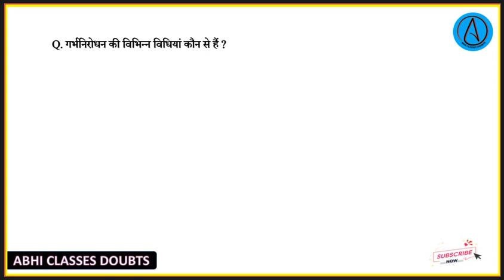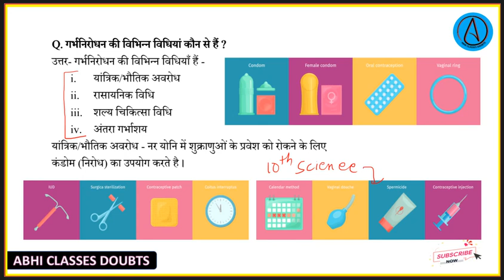गर्भनिरोधन की विभिन्न विधियां कौन से हैं || Class - 10 Science Ch - 8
Abhiclassesdoubt class_10_Science chemestry QnA Solution class_10_ncert_science class_10 Ajit_sir ऋतुस्राव लगभग कितने दिनों के अंतराल पर होता है?
रितु सब क्यों होता है?